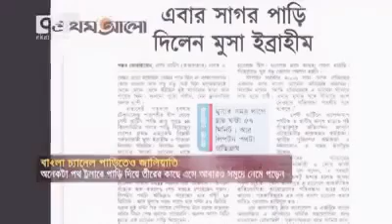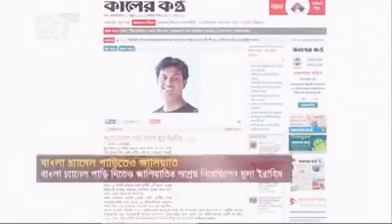Musa Ibrahim : The lier।। মুসা ইব্রাহীম এভারেস্ট জয় করতে পারে নাই?ভিড়িও দেখলে সবার ধারণা পাল্টাবে।।।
musa ibrahim is the first man as bangali who stepped his step in Himalayan.  But there is confusion is he did this??? As his cheating behaver is caught in camera once again during swimming to 14 km long distance for a journey and record